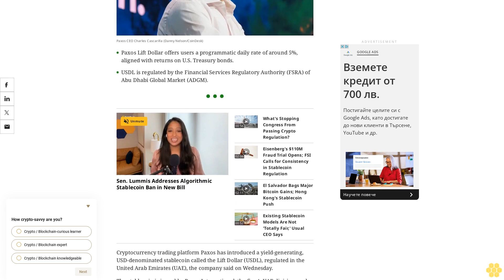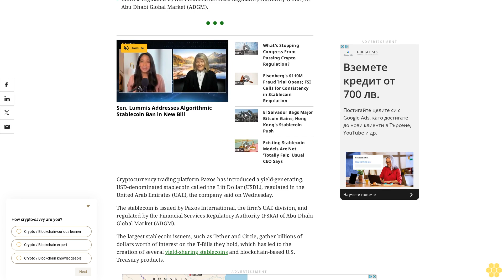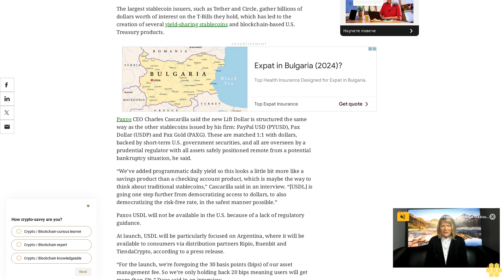Paxos Unveils Yield-Generating Stablecoin Lift Dollar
USDL is issued in the UAE and regulated by the Financial Services Regulatory Authority (FSRA) of Abu Dhabi Global Market (ADGM).
Paxos Lift Dollar offers users a programmatic daily rate of around 5%, aligned with returns on U.S. Treasury bonds.
USDL is regulated by the Financial Services Regulatory Authority (FSRA) of Abu Dhabi Global Market (ADGM).
Cryptocurrency trading platform Paxos has introduced a yield-generating, USD-denominated stablecoin called the Lift Dollar (USDL), regulated in the United Arab Emirates (UAE), the company said on Wednesday.
The stablecoin is issued by Paxos International, the firm’s UAE division, and regulated by the Financial Services Regulatory Authority (FSRA) of Abu Dhabi Global Market (ADGM).
The largest stablecoin issuers, such as Tether and Circle, gather billions of dollars worth of interest on the T-Bills they hold, which has led to the creation of several yield-sharing stablecoins and blockchain-based U.S. Treasury products.
Paxos CEO Charles Cascarilla said the new Lift Dollar is structured the same way as the other stablecoins issued by his firm: PayPal USD (PYUSD), Pax Dollar (USDP) and Pax Gold (PAXG). These are matched 1:1 with dollars, backed by short-term U.S. government securities, and all are overseen by a prudential regulator with all assets safely positioned remote from a potential bankruptcy situation, he said.
“We’ve added programmatic daily yield so this looks a little bit more like a savings product than a checking account product, which is maybe the way to think about traditional stablecoins,” Cascarilla said in an interview. “[USDL] is going one step further from democratizing access to dollars, to also democratizing the risk-free rate, in the safest manner possible.”
Paxos USDL will not be available in the U.S. because of a lack of regulatory guidance.
At launch, USDL will be particularly focused on Argentina, where it will be available to consumers via distribution partners Ripio, Buenbit and TiendaCrypto, according to a press release.
“For the launch, we're foregoing the 30 basis points (bips) of our asset management fee. So we’re only holding back 20 bips meaning users will get more than 5%,” Daya said in an interview.